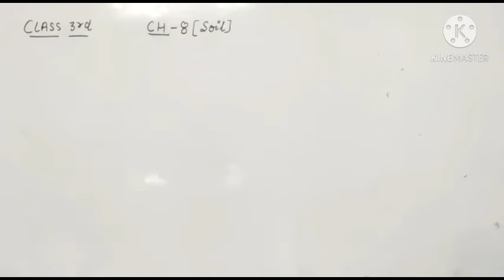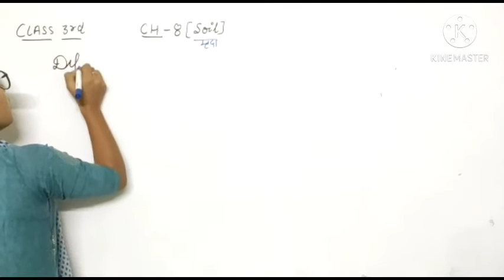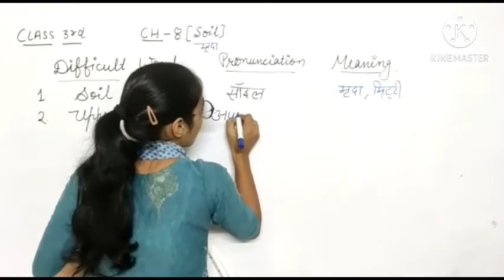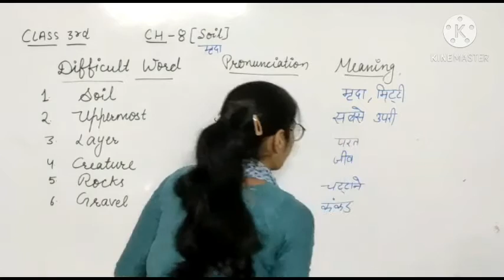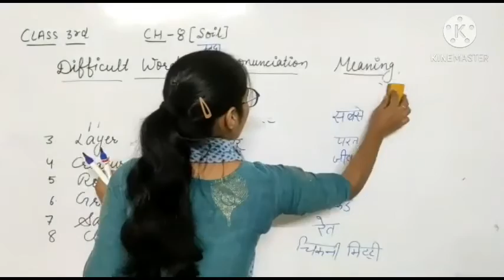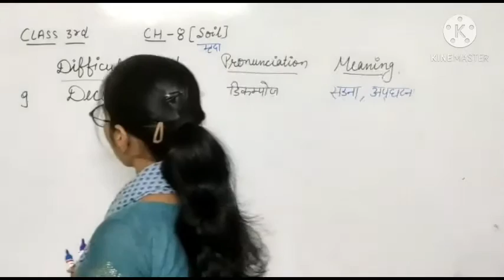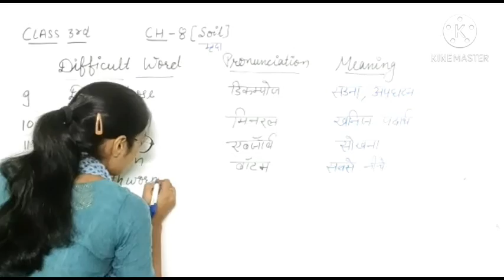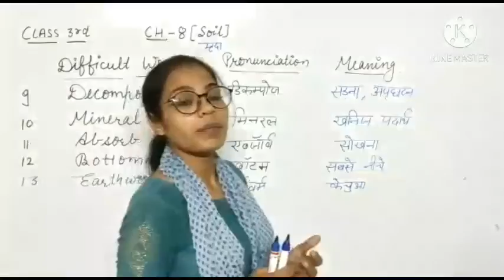3rd E.V.S 30/11/2020